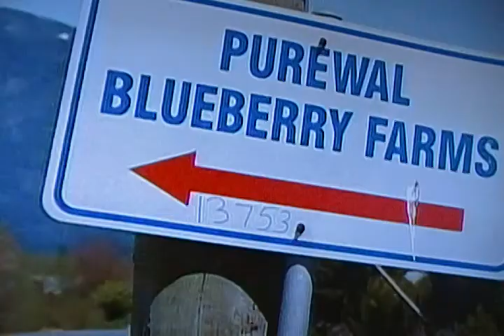Migrant Workers from Mexico Arrive Canada in Three Weeks